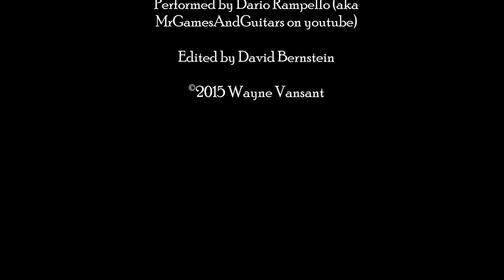Katusha Катюша graphic novel trailer - epic tank battles!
Note:  All art is from Katusha Book Two: Edge of Darkness, written and illustrated by Wayne Vansant.  Music: Stock from Youtube Studio. Edited by David Bernstein.

Note - we have removed the recording of "Katyashua" which was originally on this video upon discovering that permission by the original recording artist was not given.  We will try to add a different recording of the classic song when possible.

The pointing sign at the beginning reads "Stalingrad".  The short brunette is Ekaterina "Katusha" Tymoshenko and the tall blonde is her adopted sister Milla.  The first sequence follows them from their former lives as Ukrainian partisans to training at Red Army tank school deep inside Russia.  From there it's battle after battle until a climactic fight in a sunflower field, which is where the video ends... but there's much more in Katusha Book Two!

KATUSHA - GIRL SOLDIER OF THE GREAT PATRIOTIC WAR is an epic graphic novel trilogy by war comics master Wayne Vansant.